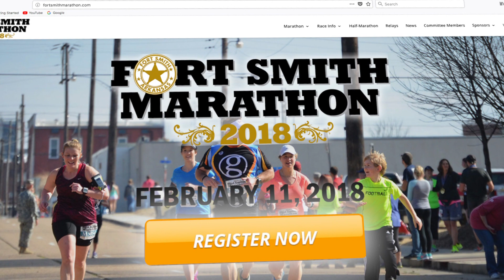Fort Smith Marathon 2018 30